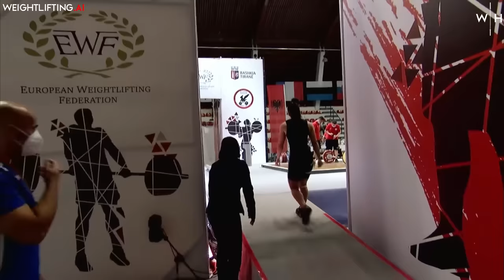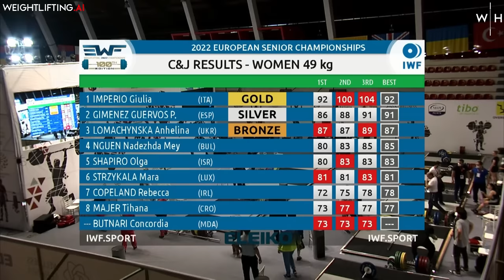-49kg European Championships '22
Giulia Imperio dominates at the European Weightlifting Championships 2022 despite lifting slightly below her capabilities. Giulia Imperio will look to defend her title in the women's -49kg category at the 2023 European Championships in Armenia.